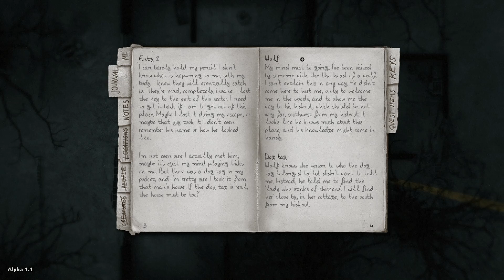LETS PLAY DARKWOOD | EPISODE 3 | A SCREAM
Darkwood is a horror game that takes elements from survival games and the random world generation that is so prevelant in roguelikes and attempts to create a unique blend. With surreal and creepy art, the feels of always being watched and some solid resource gathering and management Darkwood does a lot to be a very solid early access game.